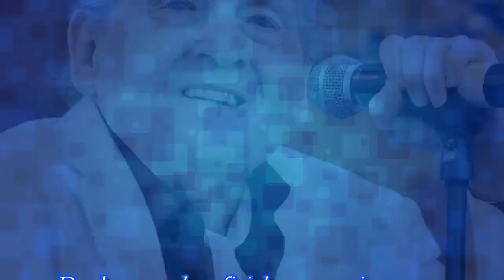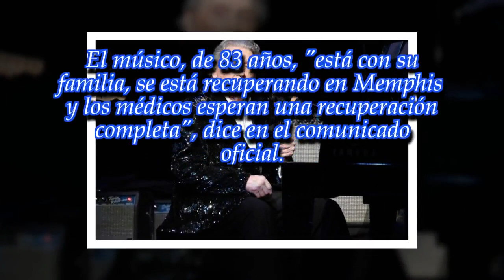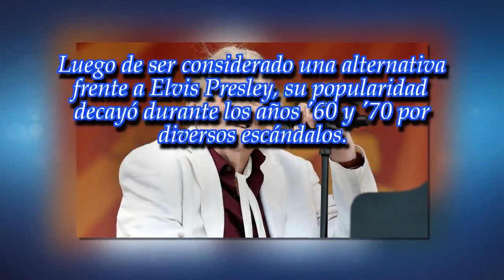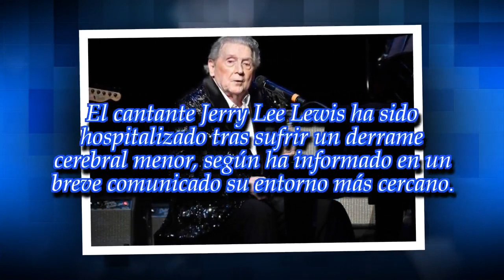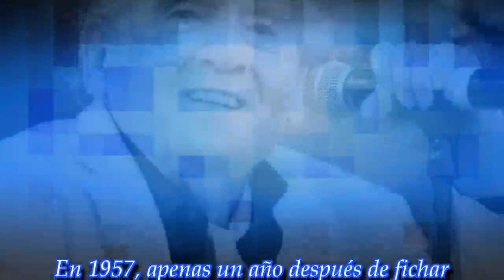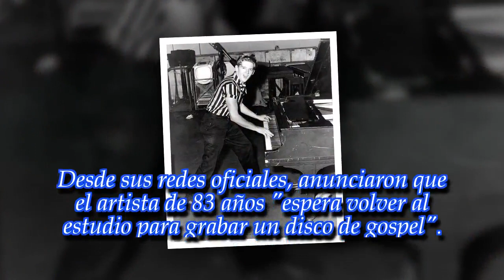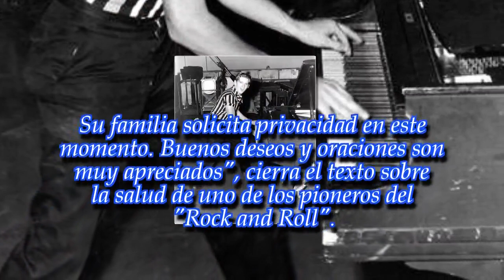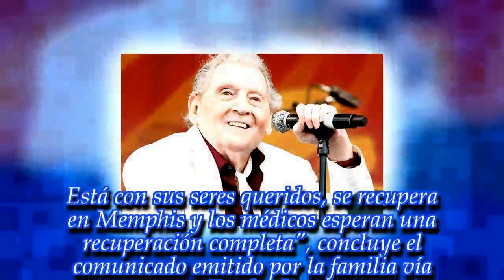Jerry Lee Lewis se recupera de un "derrame cerebral menor"